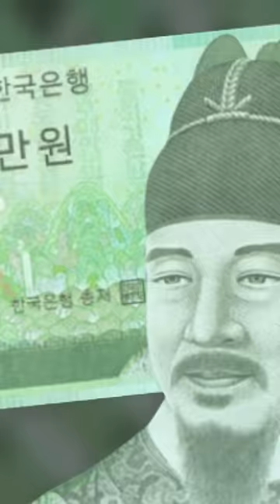10000원 속 세종대왕 얼굴의 진실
우리가 꼭 알아야할
지폐속 세종대왕의 진실은 뭘까?

임금의 초상화 “어진”
어진은 각종 병의 특징까지
전부 사실적으로 그렸습니다

고종, 순종과
태조, 세조, 영조, 철종의 어진만이
진짜 어진인데요

임진왜란 때
급하게 한양을 버리고
피난을 떠나느라
어진을 챙기지 못한
선조와

1954년 용두산 대 화재 때문에

그나마 남아있던 대부분의
어진도 소실 되었죠.

세종대왕님의 어진을 그린 사람은
친일 반민족행위자로 규정된
김기창입니다.

세종대왕의 어진이
자화상이라는
논란이 있는데요

판단은 여러분에게 맡기겠습니다.

[세상의 모든 궁금증!]
유레카!